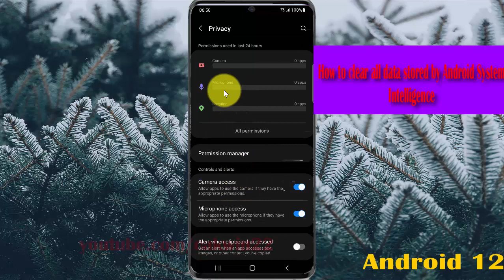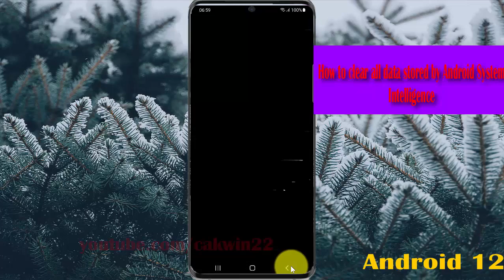How to clear all data stored by Android System Intelligence in Samsung Galaxy S21 Plus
In this video, you will find the steps on How to clear all data stored by Android System Intelligence in Samsung Galaxy S21/S21+/S21 Ultra.  This video uses Samsung Galaxy S21+ SM-G996B/DS International version runs with Android 12